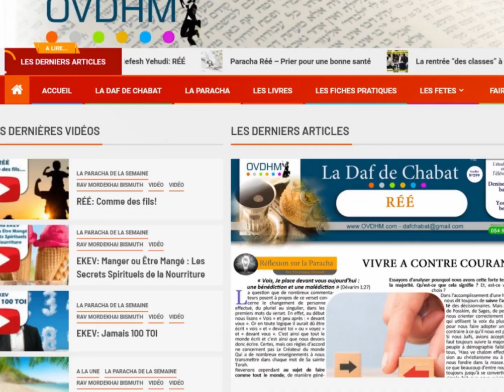Ne laissons pas le retard nous priver d'un bon jugement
Dans cette vidéo, nous allons explorer l'importance de ne pas rater notre rendez-vous avec Hachem, particulièrement en cette période de Roch Hodech Elloul et à l’approche de Roch Hachanah. Imaginez arriver à un rendez-vous crucial et découvrir que la personne attendue n’est pas là, ou qu'elle arrive en retard. C’est une situation désagréable, et cela s'applique également à notre relation avec le Divin.

Hachem nous a donné l’opportunité de nous préparer pour le grand jugement. Ce n'est pas le moment de remettre à plus tard nos réflexions, nos prières et nos engagements. Dans cette vidéo, nous discuterons des moyens de nous préparer, de rester attentifs et d'être présents lors de ce rendez-vous sacré.

Rejoignez-nous pour une réflexion enrichissante et des conseils pratiques afin de garantir que nous sommes prêts à rencontrer Hachem à l'heure, sans précipitation ni retard. Soyons dignes de ce moment important et engageons-nous à vivre pleinement notre spiritualité.
Bienvenue sur notre chaîne YouTube dédiée à la Torah et à la spiritualité juive, animée par le Rav Mordekhai Bismuth de Bnei Brak, Israël, fondateur de OVDHM. Découvrez une variété de vidéos enrichissantes couvrant des thèmes tels que le moussar, la tefila, la paracha de la semaine, les fêtes juives, ainsi que des rubriques pratiques et ludiques pour vous aider à progresser dans votre chemin spirituel et votre service divin. Plongez dans l'univers de la sagesse ancestrale et explorez les enseignements du Rav Bismuth, dont les ouvrages et écrits sont également disponibles Abonnez-vous pour enrichir votre vie spirituelle et découvrir la beauté de la Torah au quotidien.

EBOOK en ligne , fiches pratiques, paracha de la semaine, Zohar Hakadoch, Halakha, Vidéo Israël , Tsedaka, Fêtes juives.
Rejoignez-nous sur What's app 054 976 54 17